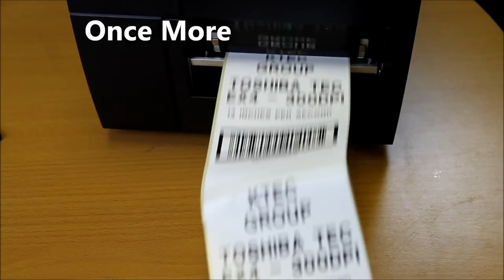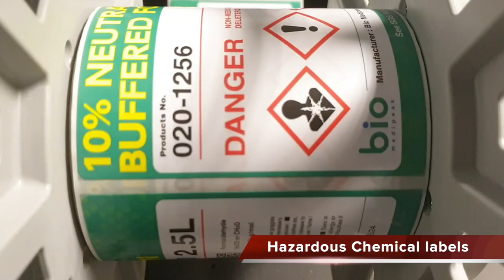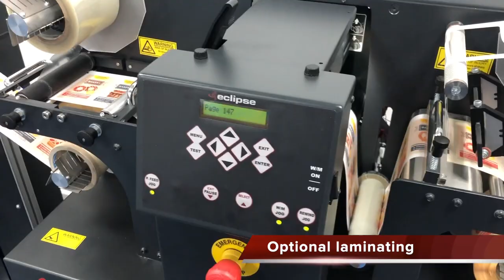DIY digital label printing - Labels-U-Print ® - KTEC GROUP UK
Speak to really knowledgeable people 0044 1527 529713